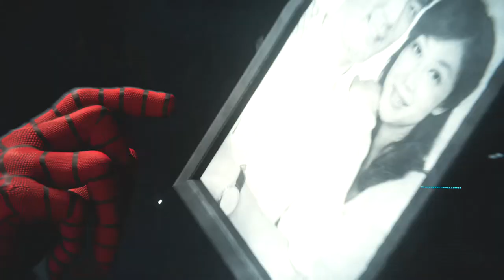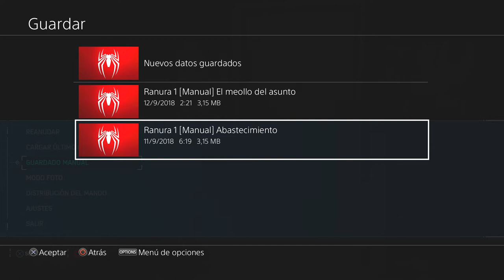BOSS LEE! y Octopus... (SPIDER-MAN ps4 #16) en ESPAÑOL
OTROS DATOS

➜Skype: "DonPjC"
➜Ps3 y Ps4: "Pj17103"
➜Steam: DonPjC